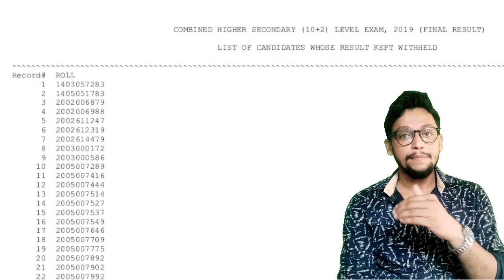SSC CHSL 2019 Result : Withheld Issue अब क्या करे | ssc chsl 2019 Withheld candidates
SSC CHSL 2019 Final Result Withheld candidates को क्या करना चाहिए , कैसे Clear मिलता है।
SSC CHSL 2019 Withheld Issue, What should you do ?
नई जानकारी/सूचना/ के लिए हमारे टेलीग्राम चैनल से जरूर जुड़े -

TOPIC COVER :
1. ssc chsl 2019 final result
2. Ssc Withheld Issue
3. ssc chsl 2019 Withheld candidates
4.ssc chsl Withheld
5 ssc Withheld milne pr kya krna chahiye
6. Ssc chsl Withheld candidates ko clear kaise milega
7. Ssc chsl joining
8. ssc chsl

sK Yadav (Bihar)